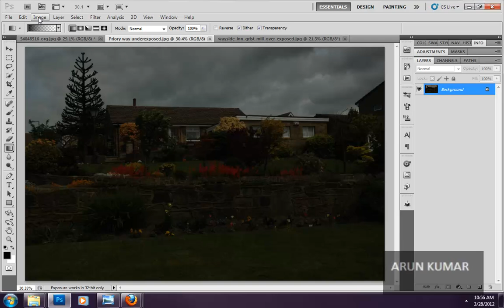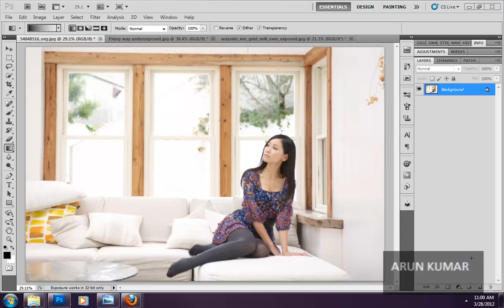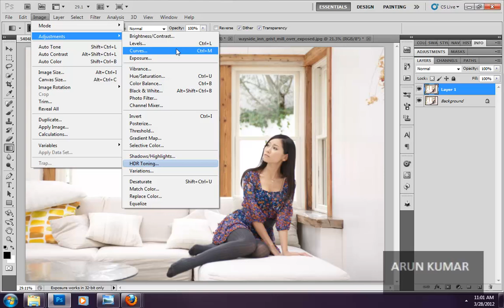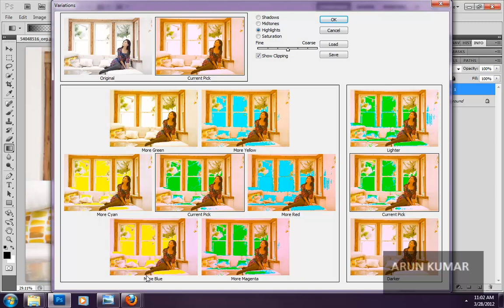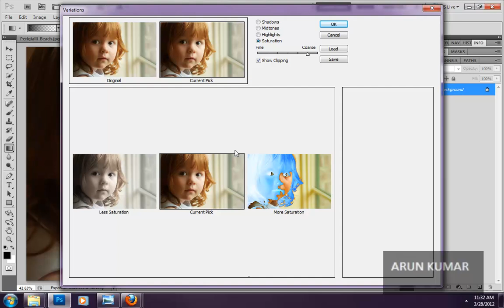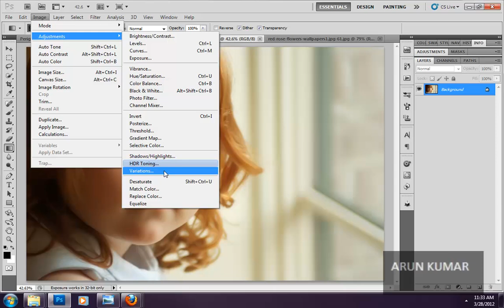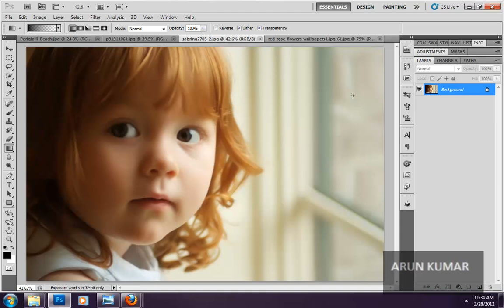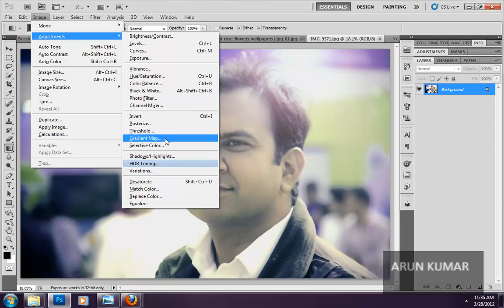Photoshop cs5 Equalize Desaturate and variations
in this we will learn how to use some automatic feature for lighting, midtones, higlights and shadows using equalize and variations.